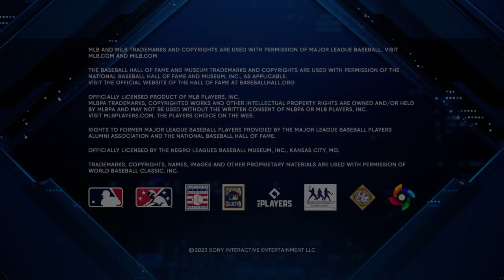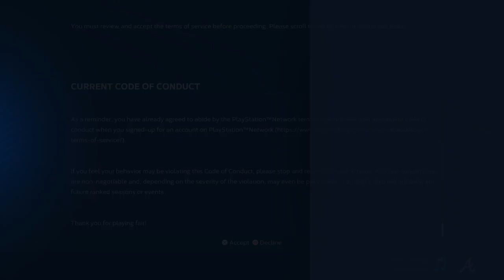MLB® The Show™ 23 Finally got mlb 23